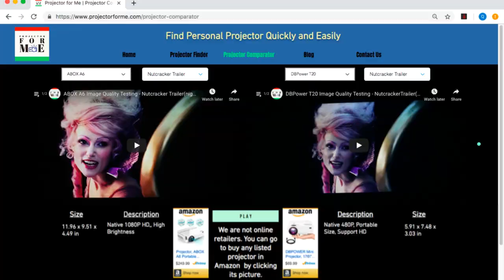Abox A2 Projector Testing - Nutcracker Trailer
More videos of projectors you can compare . Vivid image quality with very attractive price. US